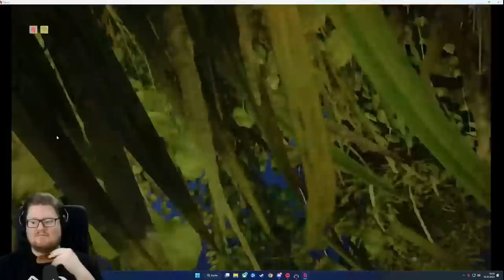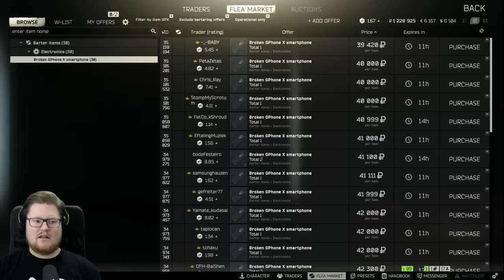Mit vollem Equip in den Tarkov-Wahnsinn